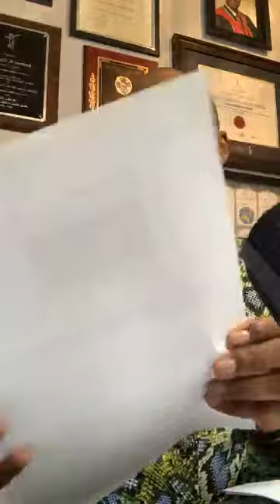Becoming a Champion for Equity, Diversity and Inclusion - SCDSB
SIMCOE COUNTY DISTRICT SCHOOL BOARD presents…
LEARNING JOURNEY SERIES  - TIME WELL SPENT
Prepared and presented by Dr. Andrew B. Campbell (DR. ABC)